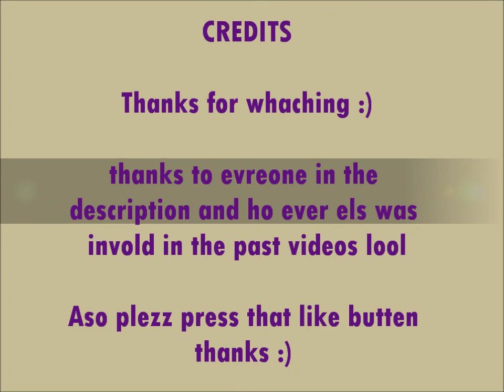The Drifting Lads New Toys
Thanks to: zZcj809Zz, AZEQC Lighting, gibyeld22, K2 x quimlicker, name is sjw, Silver 712, Snow raider12 and JJ Booster/me lool bur if you want to be in one of my videos just send me a message but you do have to have forza 4 lool any way if you have the time plezz visit this Sorry about the music it went wrong in editing.